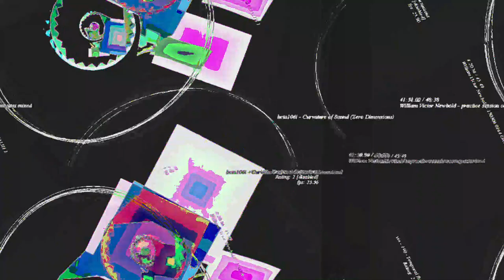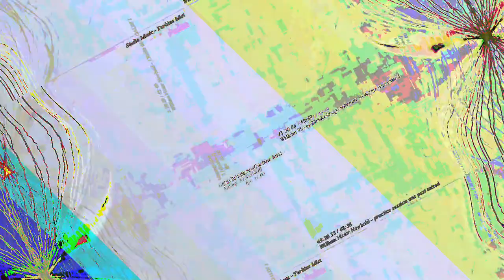[EPILEPSY WARNING] Movie 23 05 14 13h57m30s